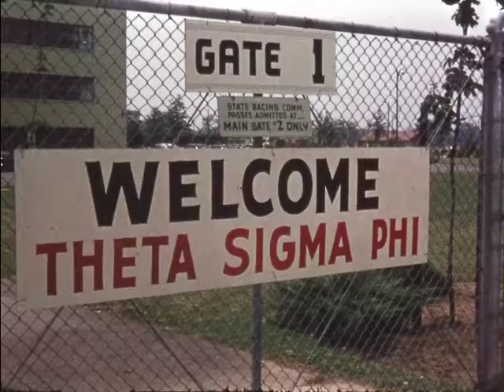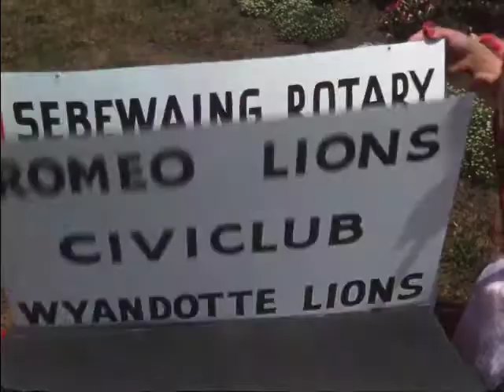Michigan Mile Reel1A